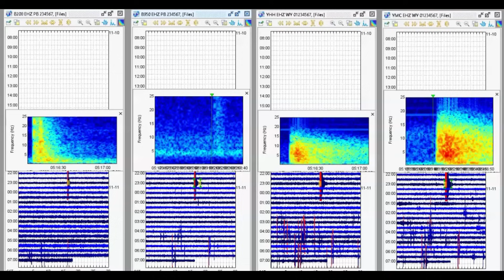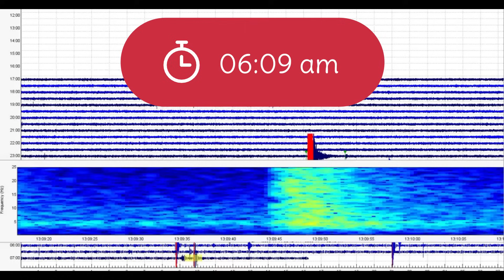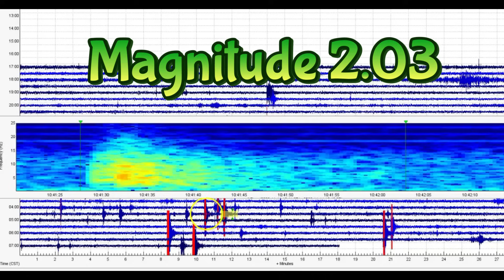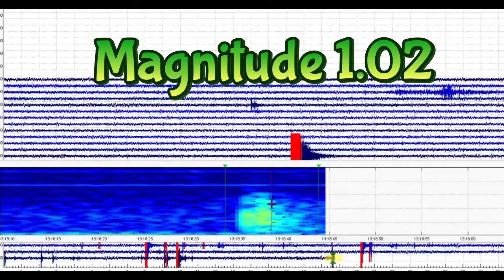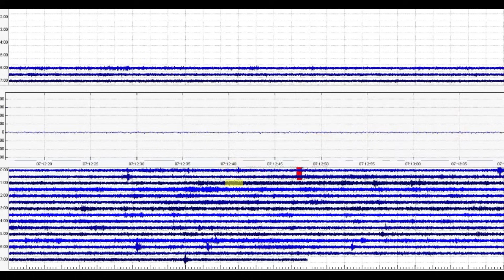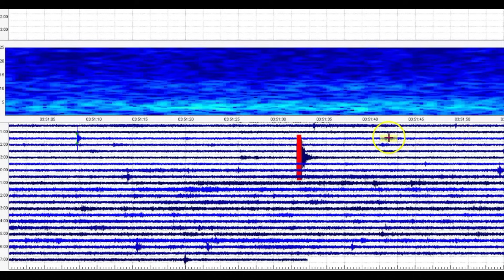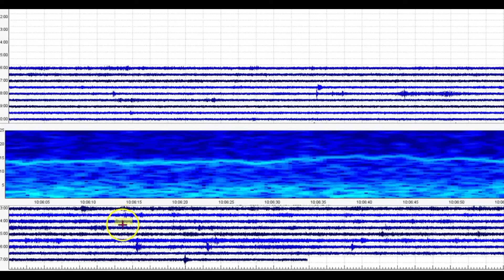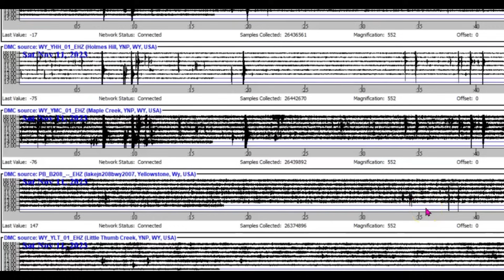Yellowstone Volcano M 3.1 Earthquake, Update Nov. 11, 2023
The park is currently closed for winter. So no one is there to report if the felt this earthquake.